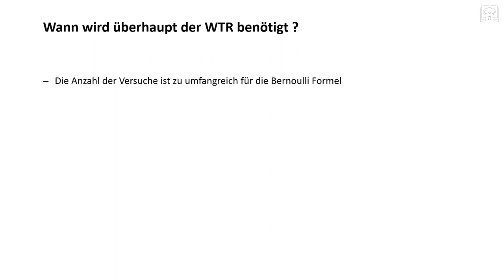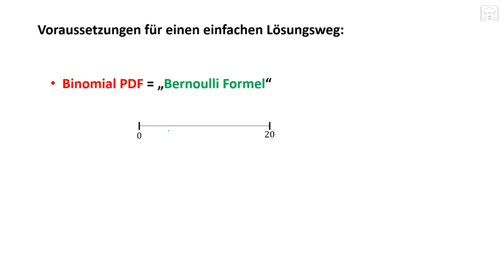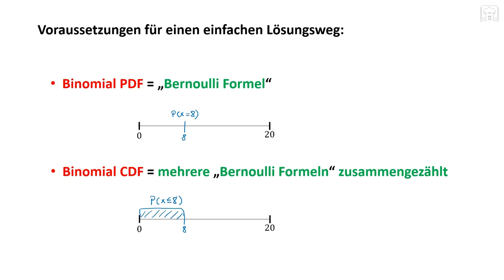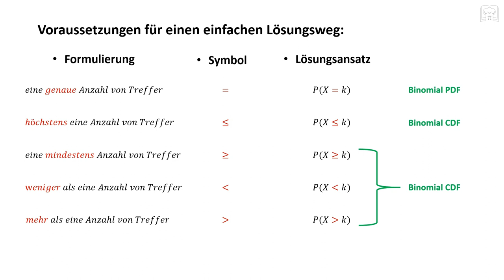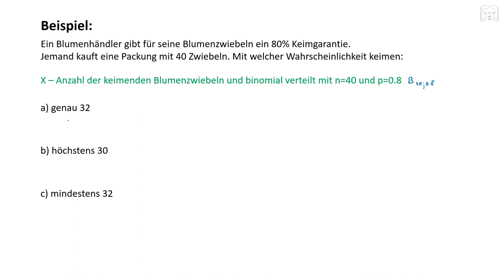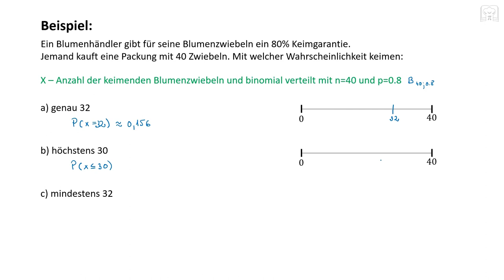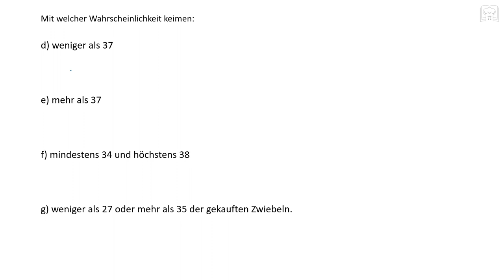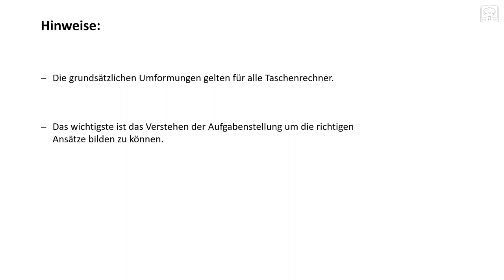Binomialverteilung mit Texas Taschenrechner / Bernoulli Experimente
Binomialverteilung - Bernoulli Experimente mit dem Texas Ti Taschenrechner (WTR) : - in diesem Tutorial wird der Umgang und die Funktionalität mit dem Texas Ti Taschenrechner näher erläutert und angewandt. Anhand verschiedener Aufgaben werden so gut wie alle notwendigen WTR-Umformungen behandelt.